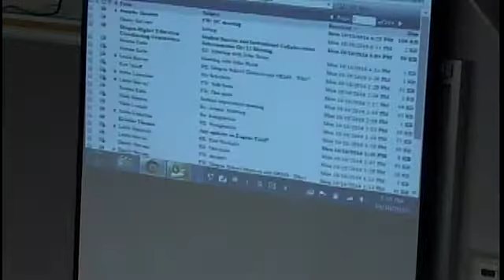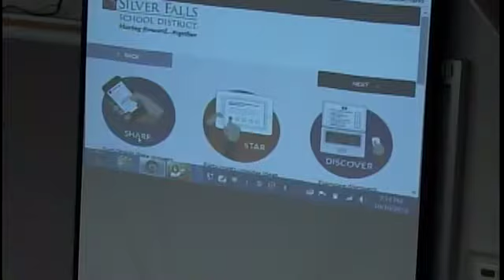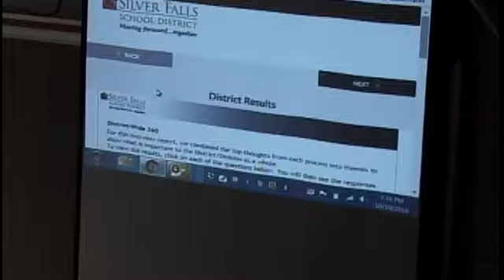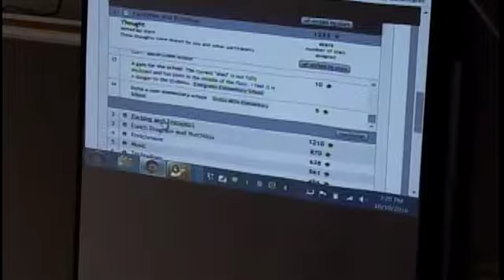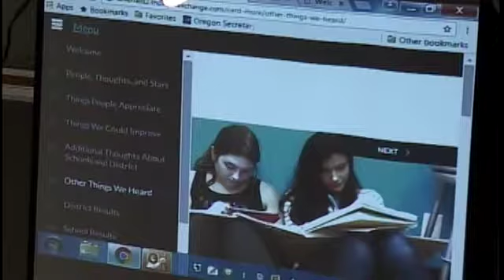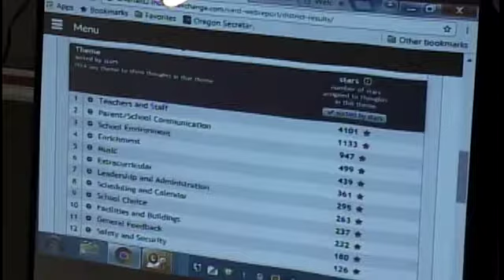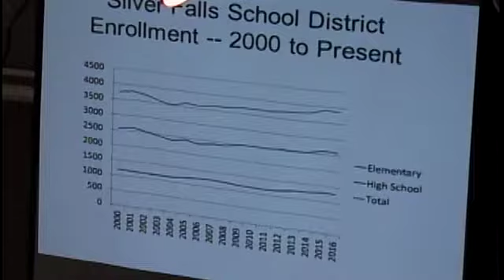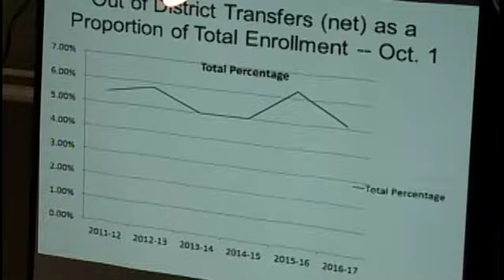SFSD School Board Meeting October 10, 2016